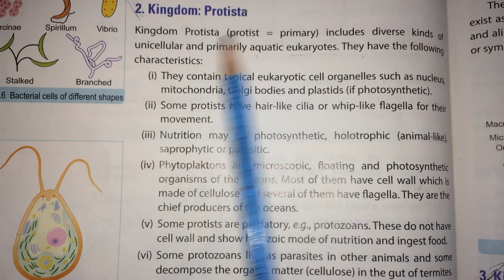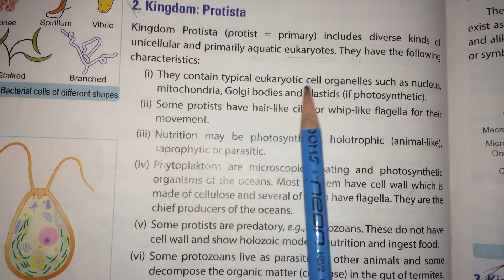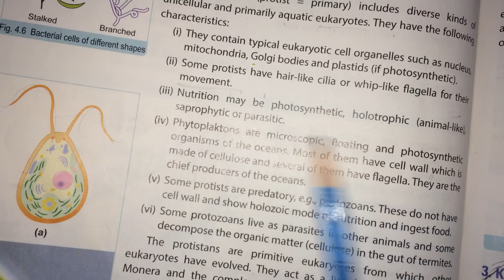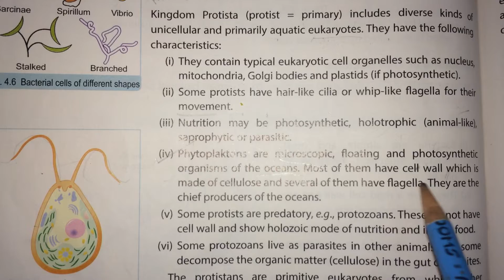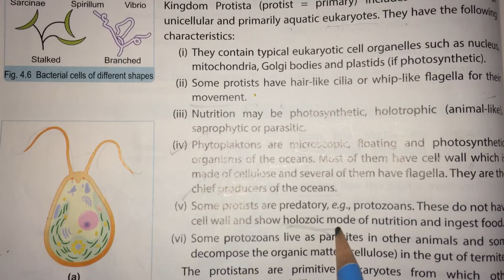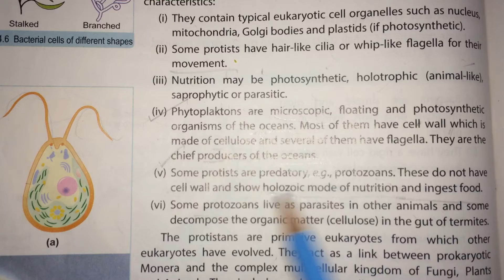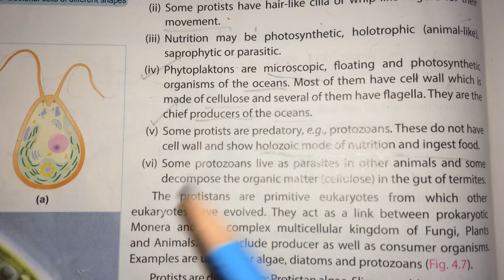Kingdom protista , biology, class 9, 10 ,11, 12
Explained by Kavita bisht , Kingdom protista ,  biology,  class 9, 10 ,11, 12